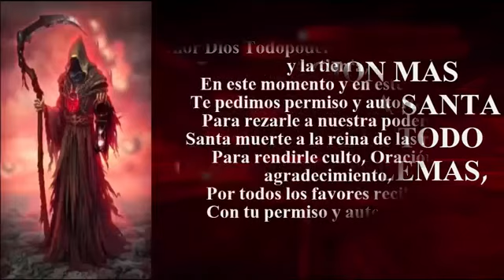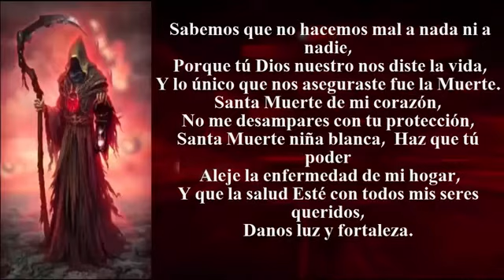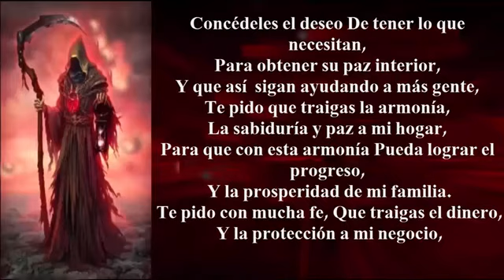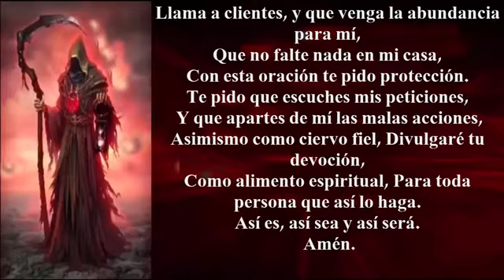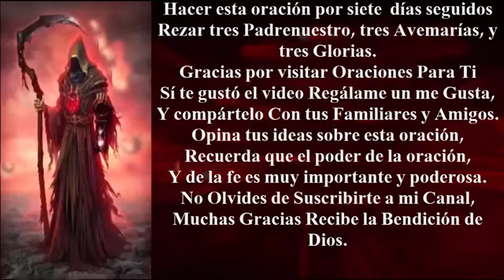Oración para todo tipo de problemas.